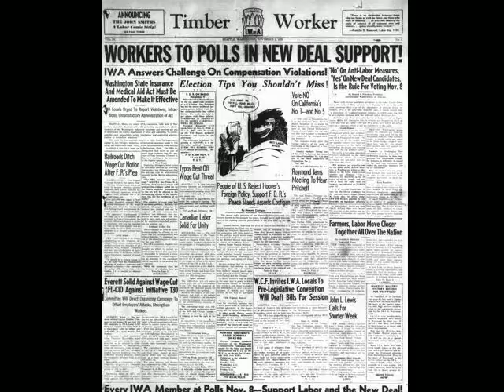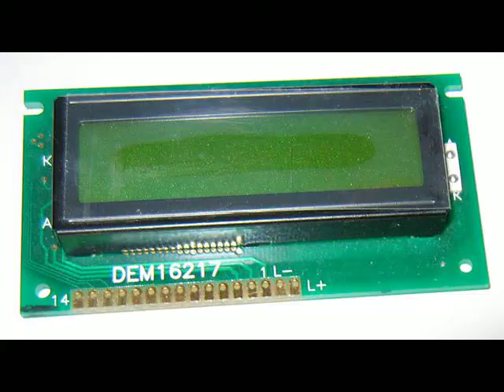The Big 80!!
History lesson concerning the past 80 years in honor of my grandmother's 80th birthday...